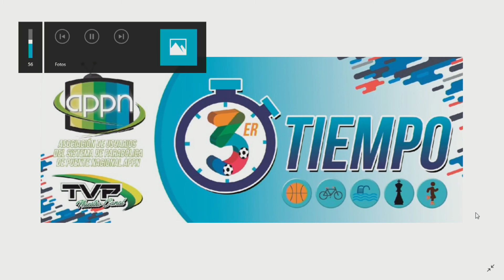tercer tiempo 12 de febrero 2019 alumno escuela fútbol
programa deportivo realizado por le canal tvp de la antena parabólica de Puente Nacional y dirigido por duvier amado y jhon pardo